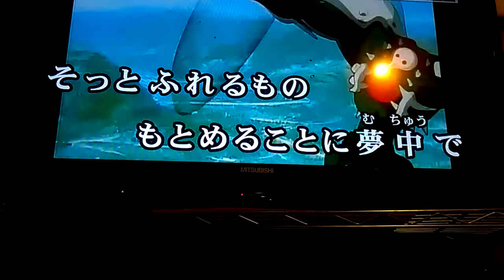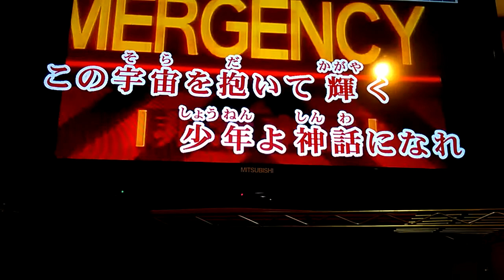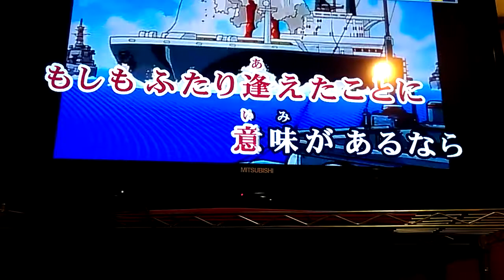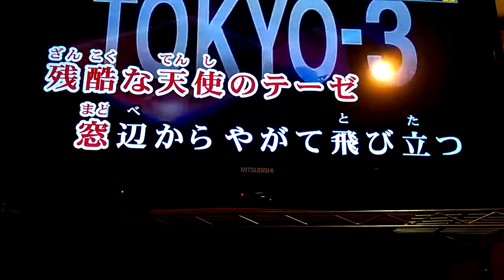【カラオケ】残酷な天使のテーゼ歌ってみた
エヴァのつづきなう(*^-^*)